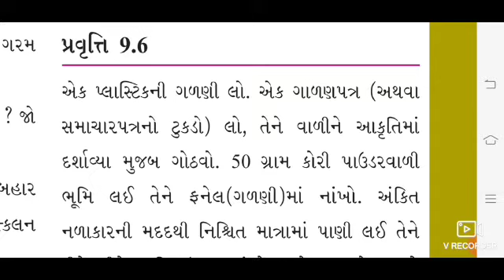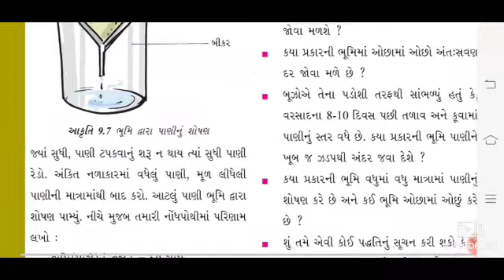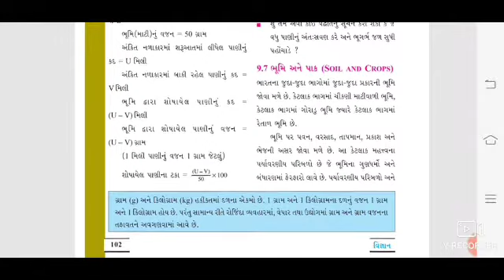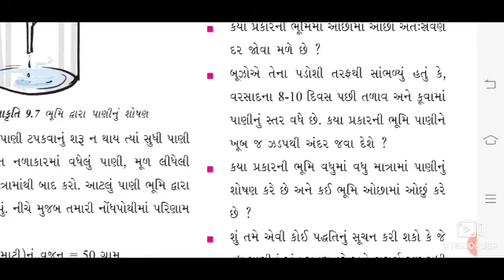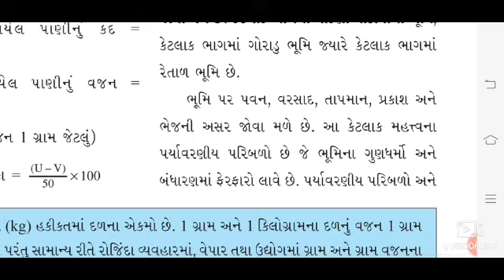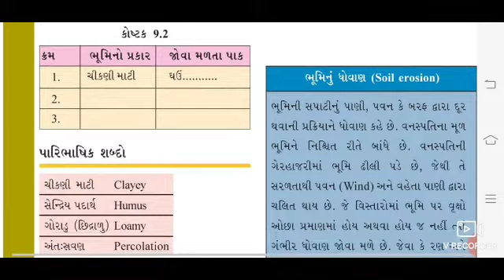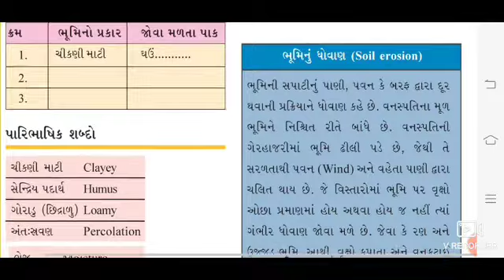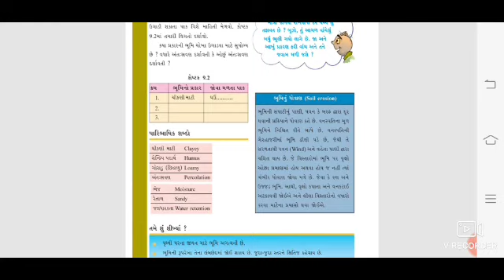ધોરણ:7 વિષય:વિજ્ઞાન પ્રકરણ:9 ભૂમિ